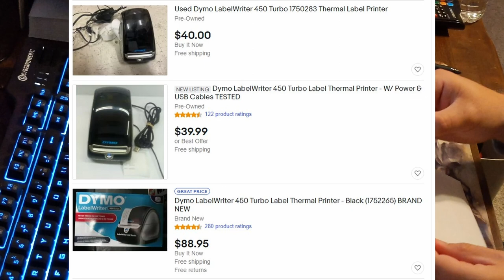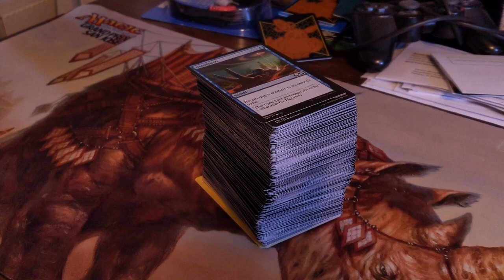How to Ship Bulk Magic and Pokemon Singles... and Make a Profit!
Here I give a brief overview of the shipping methods that can be used to make a profit while selling even those $.05-.10 cards through TCGplayer.com. Hopefully this info will help someone (maybe even YOU???) realize that selling bulk Magic: the Gathering and Pokemon TCG single cards can still be profitable. You don't have to be frightened of a bit of hard work, because it is relatively scalable and you can add up all those small profits into some decent money!

I use Stamps.com for my mailing and shipping needs and you should try it out.  and use this code to sign up, C-JK8Y-YJ6, and you will get a $100 offer which includes a digital scale and $45 in printing credits.

. They have your solution for boxes, sleeves, team bags and top loaders, deckboxes, &c.